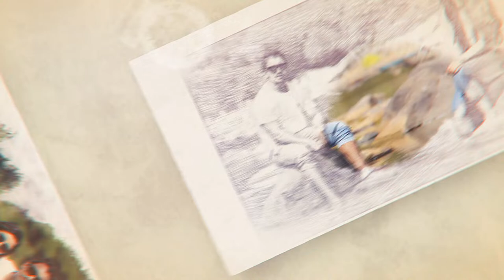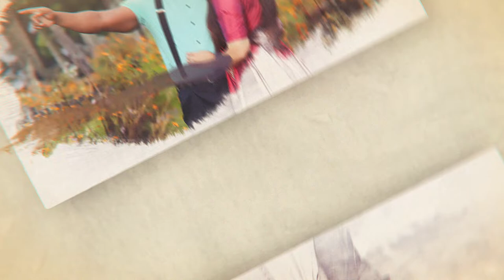Rezzak & Sharufa Pre wedding Highlights 2018|| Full HD 1080p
Rezzak & Sharufa Pre wedding Highlights 2018